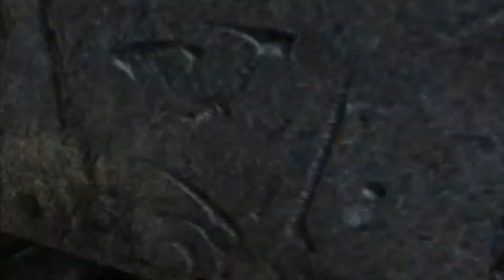Let's Play Tomb Raider Underworld - Épisode 4 - La filière nordique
Hey ! Oublie pas de dérouler la description ⬇️

On a enfin trouvé quelque chose d'intéressant, il se pourrait bien que ce qu'on croyait être Avalon ne soit en réalité l'équivalent nordique car une salle conserve le gantelet de Thor à l'abri des pilleurs de tombes indiscrets...